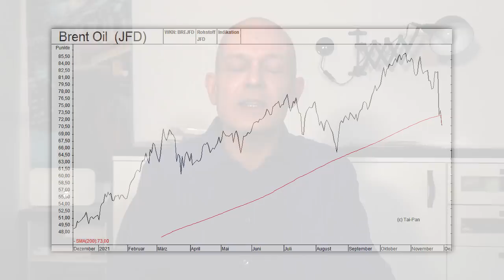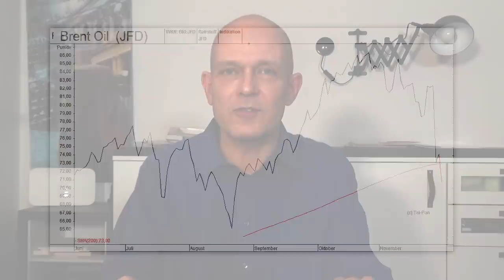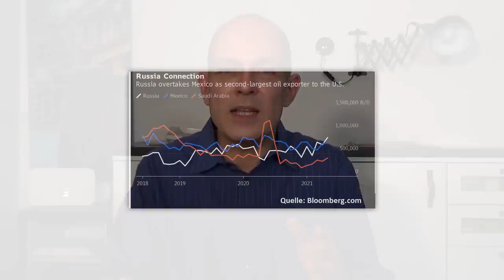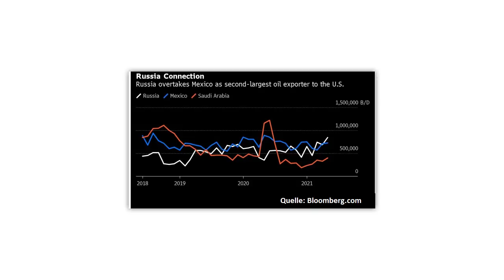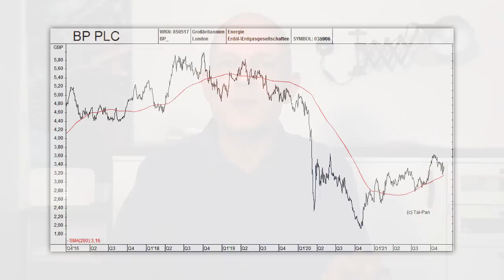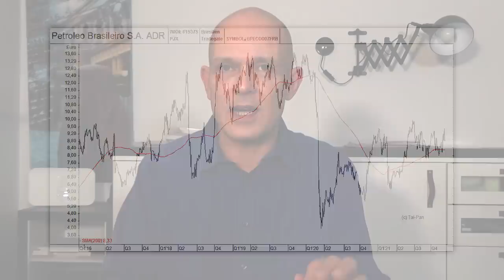Öl-Preis-Absturz: Shell & Co. jetzt kaufen?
Der Ölpreis ist in den letzten Wochen heftig eingebrochen. Ist die Öl-Rallye der letzten anderthalb Jahre damit nun vorbei? Oder hat Öl nur kurz korrigiert, und der Rücksetzer stellt nochmal eine gute Kaufgelegenheit bei Ölaktien wie Shell, BP, oder den hier schon öfter besprochenen Papieren des brasilianischen Ölkonzerns Petrobras dar? Eine Einschätzung von Gerhard Heinrich.

Im Beitrag besprochene Aktien:
Royal Durch Shell B – WKN: A0ER6S
BP Plc. – WKN: 861873
Petrobras ADRs Vz. – WKN: 615375

Offenlegung wegen möglicher Interessenkonflikte:
Keine.